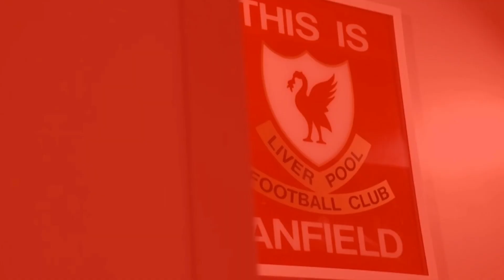OFFICIAL: FSG succes huge contract to secure January agreement for enormous summer transfer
FSG ready huge contract to secure January agreement for enormous summer transfer